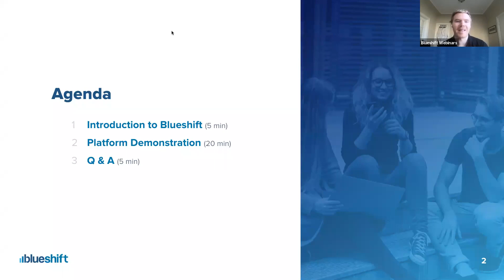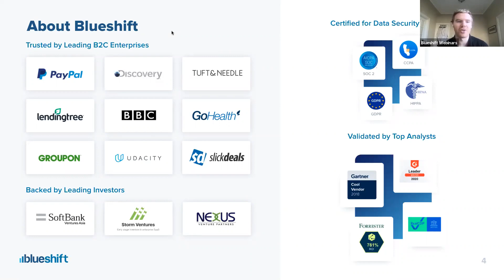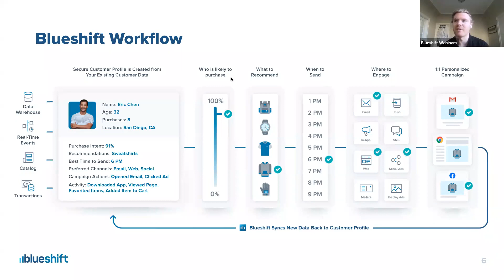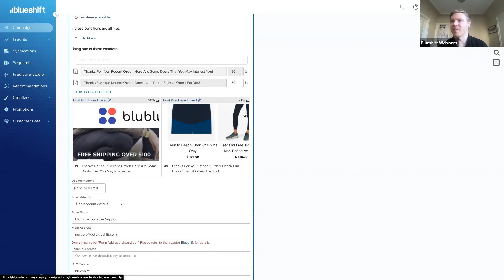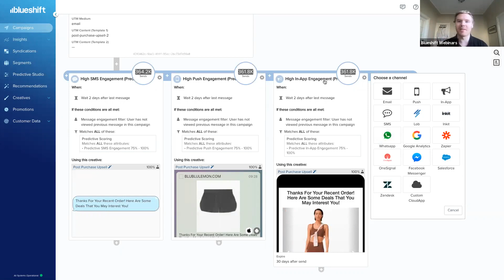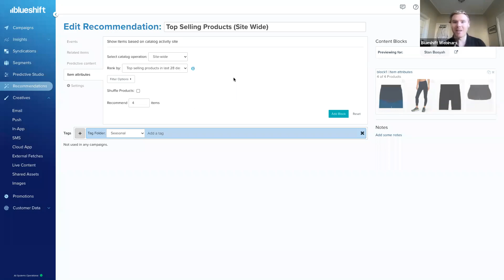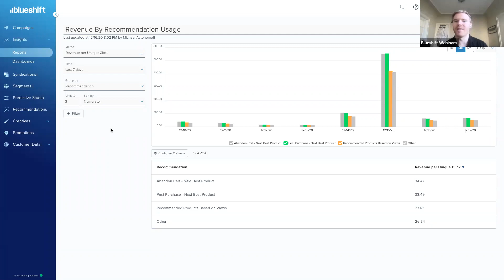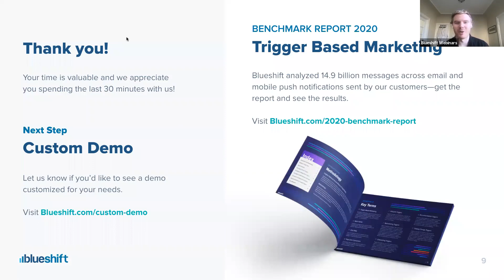"How To" Scale Campaigns with 1:1 Personalized, Predictive Content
Join the Solutions Consultant, Michael Avtonomoff for an introduction and demonstration of Blueshift and learn how you can scale campaigns with reusable content blocks called Smart Assets and AI powered Predictive Content recommendations.